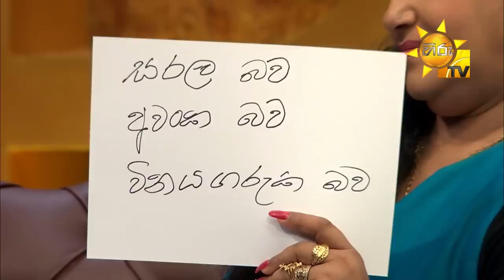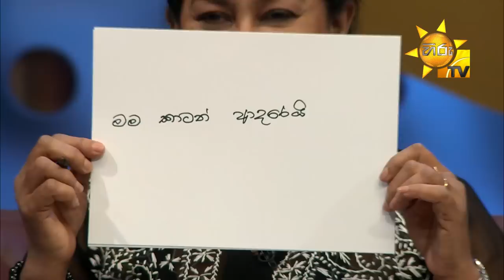Talks With Bandu - Kumari Munasinghe & Kusum Renu | EP 23 | 2021-01-10